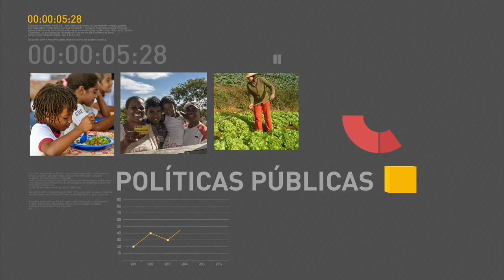Governo aplica R$ 200 milhões no apoio ao comércio de produtos da agricultura familiar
REPÓRTER NBR 19H - 27.01.17: Em 2016, o governo investiu cerca de R$ 200 milhões no apoio à comercialização de produtos da agricultura familiar. Recursos foram aplicados por meio do Programa de Aquisição de Alimentos, beneficiando 30 mil pequenos produtores rurais. E mais: Forças Armadas realizam varredura no presídio agrícola Monte Cristo, em Boa Vista (RO). Veja também: governo federal investe na capacitação profissional de 15 mil presos em todo o país.